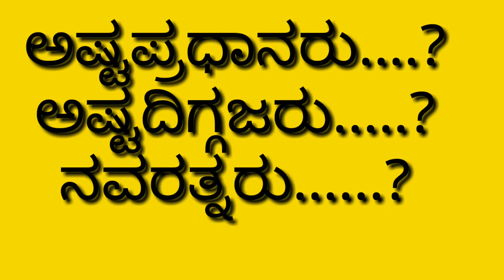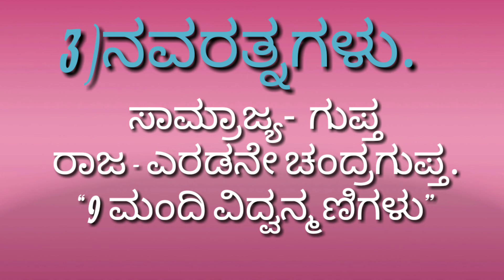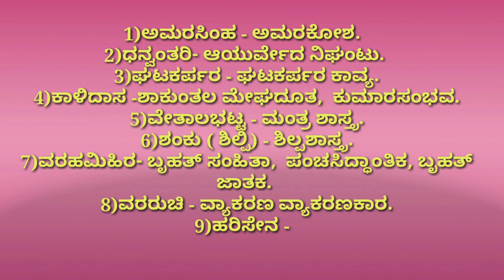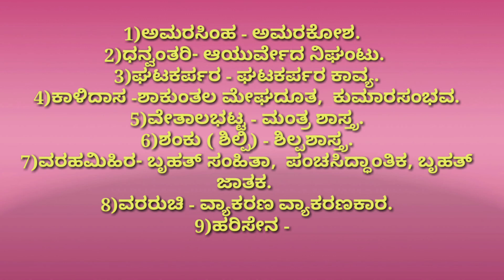Confusing topic video Ashta diggajas, ashta pradahanas, navarathnas / ಅಷ್ಟದಿಗ್ಗಜರು /ಅಷ್ಟಪ್ರಧಾನರು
sparda bharathi karunadu
Ramesha D
Jeevan R